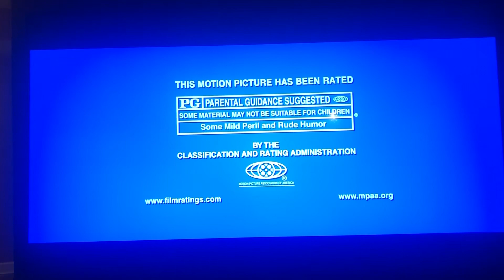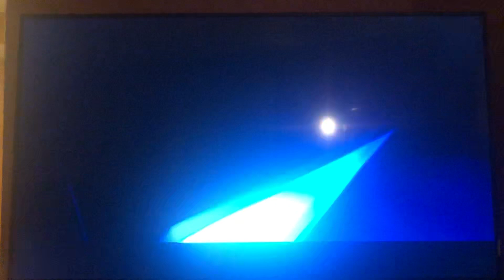Opening to Happy Feet 2007 Blu-Ray (PS4 Version)